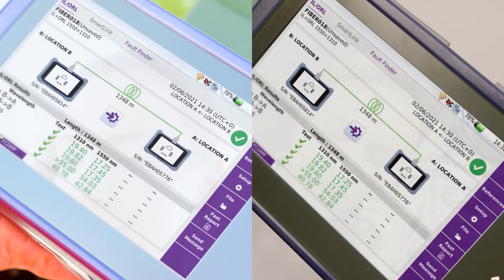Testes mais inteligentes, Testes Bidirecionais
Como você constrói e mantém eficientemente sua rede de fibra, enquanto supera os desafios do aumento da demanda dos clientes e de uma força de trabalho em desenvolvimento? Você fica esperto com seus testes. Isso significa ferramentas fáceis de usar, processos de teste simplificados e gerenciamento automatizado de relatórios, ajudando você a economizar tempo, reduzir erros e dar a seus clientes o serviço que eles merecem. Estamos interessados em apoiar melhor os empreiteiros, então complete a pesquisa abaixo e deixe-nos ouvir sua opinião.